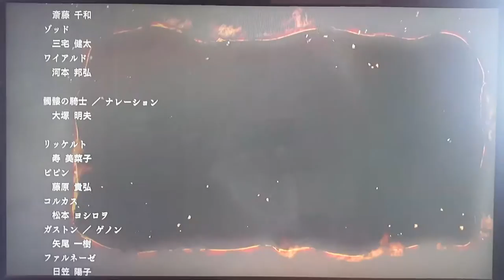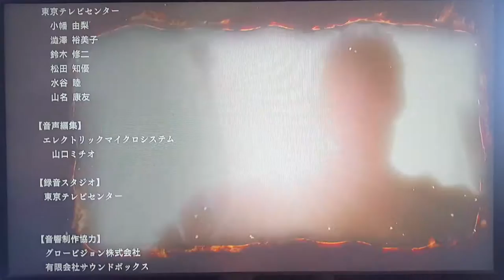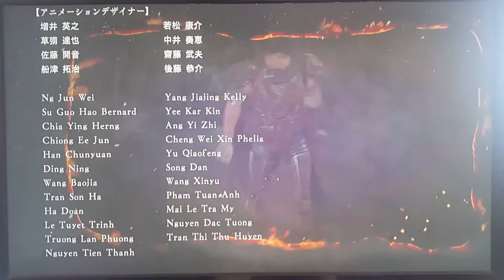Berserk and the Band of the Hawk (ベルセルク無双) (PS4) Endless Eclipse Mode Staff Roll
Berserk Japanese of PlayStation 4 Characters Cast Voice Guts:Hiroaki Iwanaga Casca/Demon Child:Toa Yukinari Griffith/Femto:Takahiro Sakurai Nosferatu Zodd:Kenta Miyake Nausicaä/Flora:Sumi Shimamoto Sophie Neuenmuller/New Sophie Neuenmuller:Yuuka Aisaka Firis Mistlud:Kaede Hondo Liane Mistlud:Azusa Satou Judeau:Yuki Kajii Wyald:Kunihiro Kawamoto Rickert:Minako Kotobuki Erica:Ayana Taketatsu Silat:Yuichi Nakamura Farnese de Vandimion:Yoko Hikasa Serpico/Beast of Darkness:Kazuyuki Okitsu Isidro:Hiro Shimono Schierke:Chiwa Saitou Skeleton Knight:Akio Otsuka Pack:Kaoru Mizuhara Ivalera:Satomi Arai Luca/Slan:Miyuki Sawashiro Nina:Natsumi Takamori Godo/Void:Takashi Inagaki Christophorus:Tomoyo Kurosawa Adon Coborlwitz/Mozgus:Rikiya Koyama Egg of the Perfect World:Hiroyuki Yoshino Grunbeld:Kiyoyuki Yanada Ganishka:Tessho Genda Presented by Koei Tecmo Games 2016 ©2016 KOEI TECMO GAMES CO., LTD. All Rights Reserved.